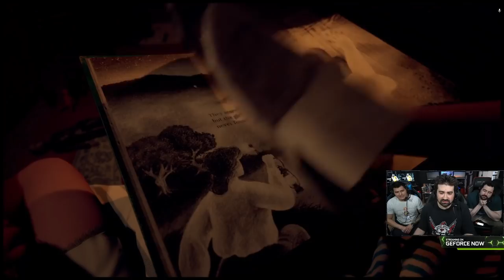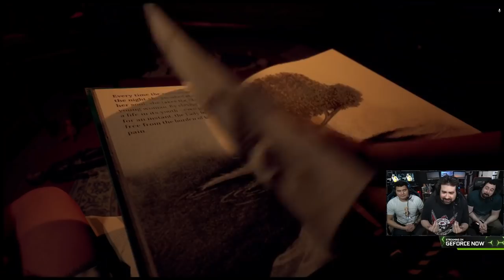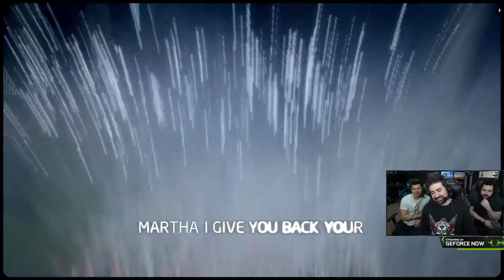Martha is Dead - Angry Impressions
AngryJoe, OtherJoe & Alex give their Impressions on "Martha is Dead" a February Horror Game where you rip someone's face off! Other than that its more creepy than scary and more photography lesson than a monster game! Our thoughts!